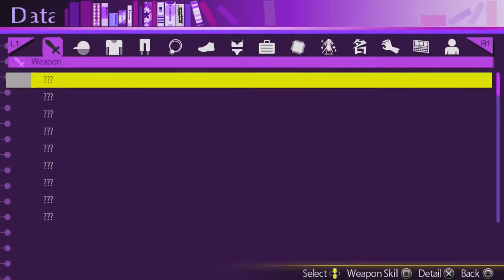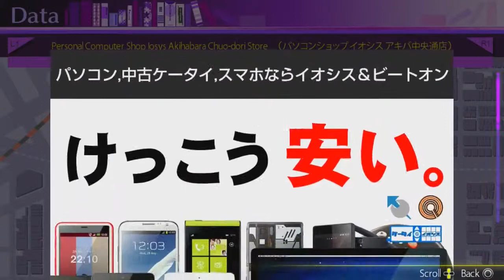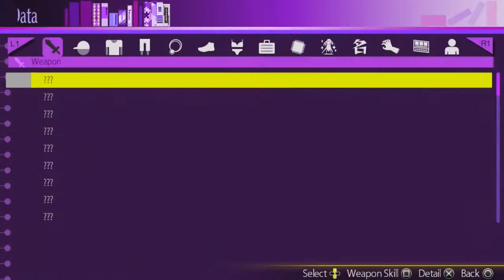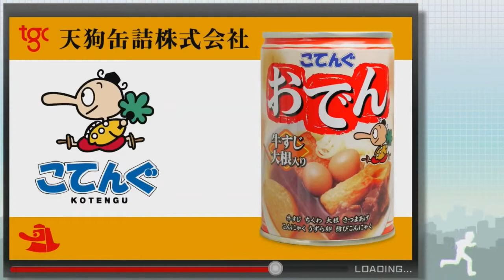Akiba's Trip: Undead And Undressed Playthrough | Part 18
What is Akiba's Trip: Undead And Undressed?

Akiba's Trip: Undead And Undressed in Japan, is a 2013 adventure video game for the PlayStation Vita, PlayStation 3, PlayStation 4, and Microsoft Windows by Acquire. It is the sequel to Akiba's Trip on the PlayStation Portable.

In Akiba's Trip, the player explores Akihabara and strip the clothes off "Synthisters". There are different things to do such as buy items from shops, enter maid cafes to eat food and play games, or head to the battle arena to train and increase your rank, eventually being about to fight Antoinette.

The player character is customizable, with the player able to pick what headgear and clothing to wear, and what walking style and stripping style to use. Character models, voices and skin color are unlocked when beating the game, with some being unlocked when finishing the game with certain endings.

Non-playable characters consist of otakus, tourists, maids and more along with "Synthisters" who can be seen with the mobile app Shion developed which is unlocked later in the game.

The story is played out as a visual novel where the player gets to choose from three different phrases to say to progress the story, akin to the Way of the Samurai series, also developed by Acquire.

Certain options will increase the player character's affection level with certain characters that will diverge into different endings for the player to experience. A hint system is unlocked when beating the game to ensure that the affection level will increase for the character that the player chooses.

When initiated into battle, the player chooses what weapon to use. The player aims attacks at the lower, middle or upper part of the body to weaken the enemy's clothing, with each body part having their own respective button.

There is a combo attack when pressing the attack button repeatedly, a forward attack for moving the analog forward while attacking, a strong attack for moving the analog back while attacking along with an aerial attack and guard attack.

Guarding dodges all attacks but leaves the player character vulnerable to having their clothes stripped but the player can also counter-attack the "Synthister's" attack or if their clothing is flashing, can counter-strip their clothes.

When the clothes are flashing, the player can hold the attack button to strip the clothes off but if the clothes are not flashing, they can hold the button and then mash it to force strip it. The more the player strips a certain type of clothing, their strip skill will increase, allowing the clothes not to tear so that they can keep the clothing for inventory.

If the meter on the top left of the screen is filled and if the player is allied with Shizuku, Touka, Kati, Shion or Nana, they can perform a unison strip, where they do heavy damage to a "Synthister" and cause the other "Synthisters" to be dizzy, stripping them until they are no longer dizzy or the chain strip ends.